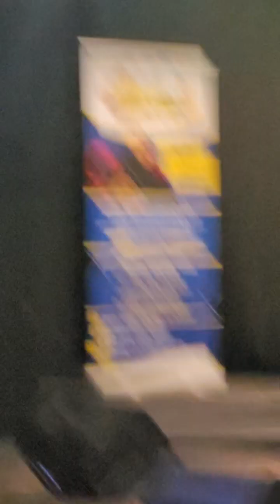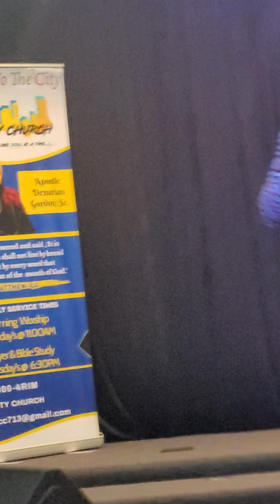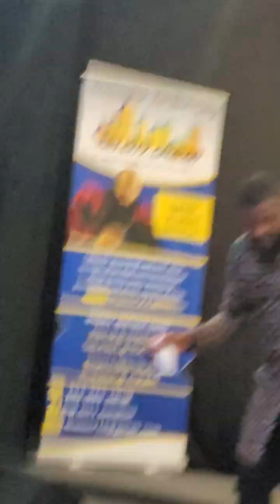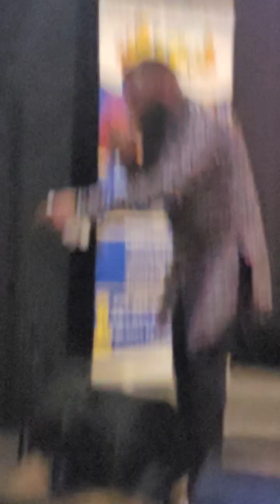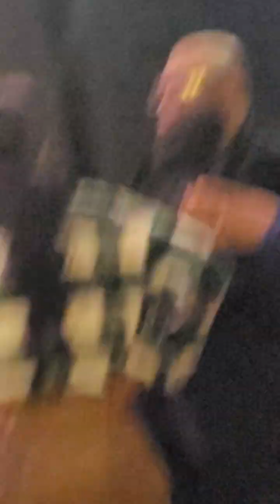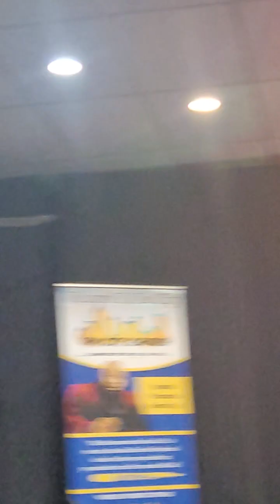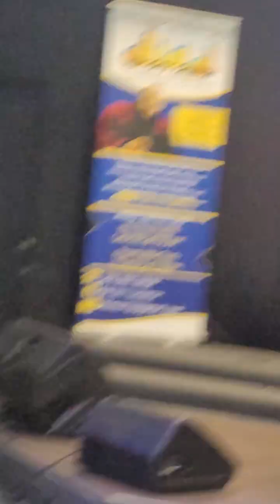The Overpour Experience! Night2 The Night of Crucifixion! RIM City Church 01/27/2024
SOMETHING HAS TO DIE!! If you want the ANOINTING, it's going to cost you!!  LORD, kill it in ME!!

Apostle D. Gordon, Pastor of the RIM City Church, in New Haven, CT, invited Overseer Lonnell Blair to deliver the BOLD, Powerful,  and Anointed message from the LORD! Holy Ghost explosion!!!